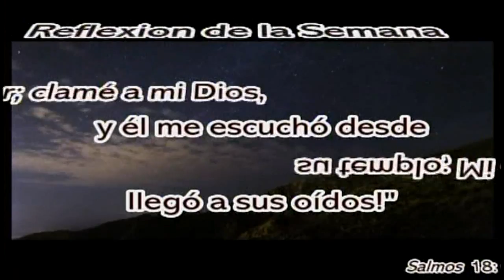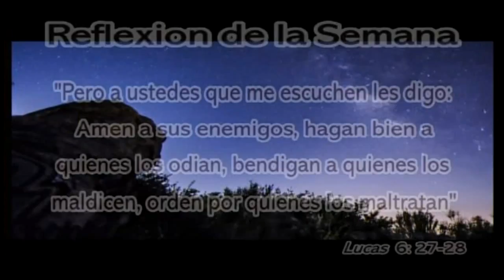A Tu Salud - Reflexión de la Semana: Santiago 1:6